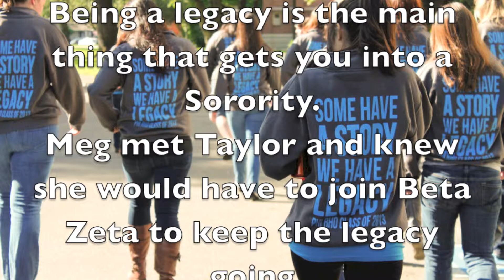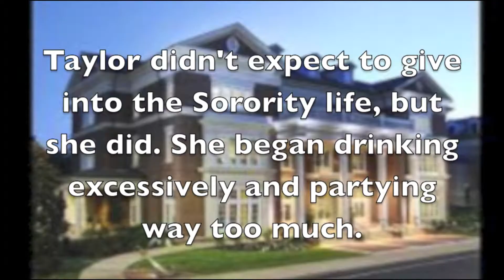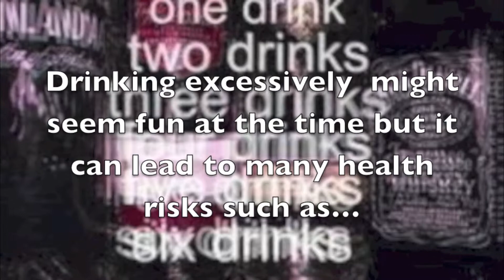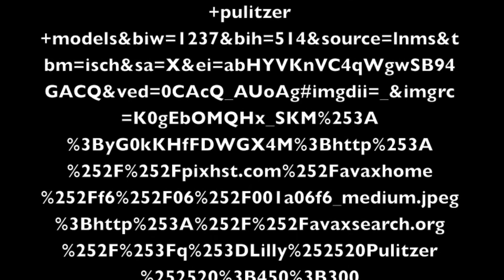BAM February- Caroline Thompson